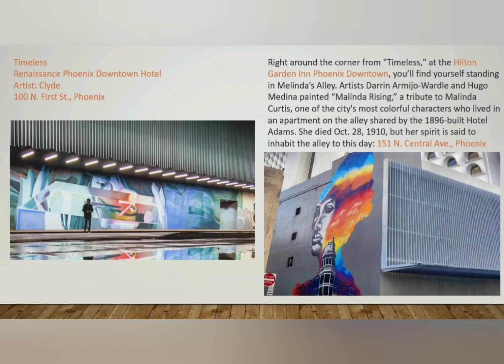Phoenix murals worth visiting! Phoenix and Scottsdale murals with map and addresses!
Phoenix murals worth visiting! Phoenix and Scottsdale murals with map and addresses, mural art, public art, street art
The purpose of this video is to inspire people to see mural art of different artists around the world, created for educational purposes for PVCC, and shared in hopes of creating art appreciation for mural art.